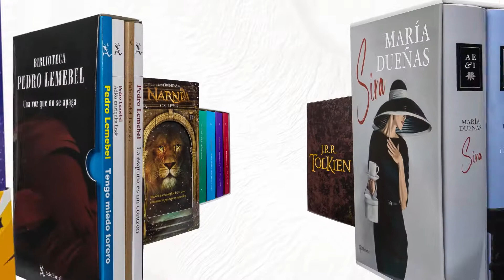Un planeta de packs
Disfruta la historia completa